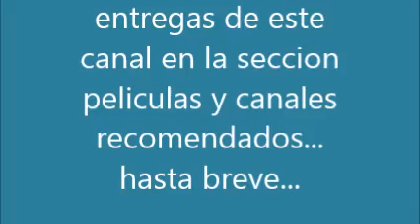Peliculas de supervivencia recomendadas( 2)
Iré poniendo de a poco en comentarios los enlaces para mirar atraves de youtube las pelis